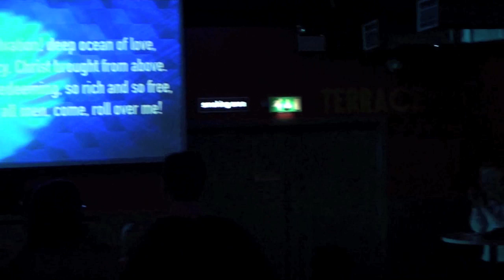Paraiso School of Samba at the Salvation Army 2015 International Congress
Oh Boundless Salvation - samba version - at the finale of the Salvation Army 2015 International Congress at the O2, London ... celebrating 150 years of the Salvation Army.